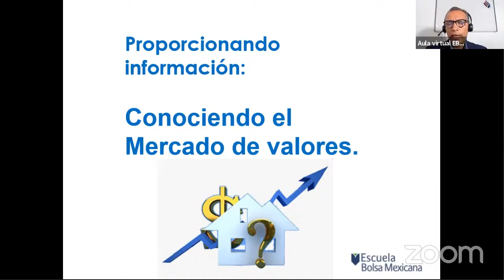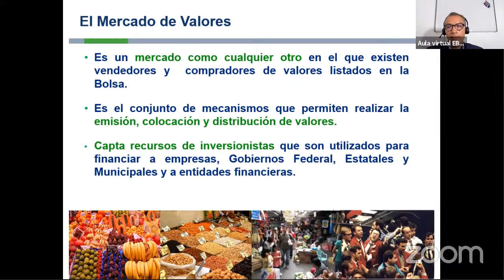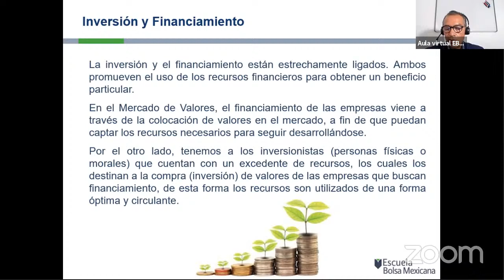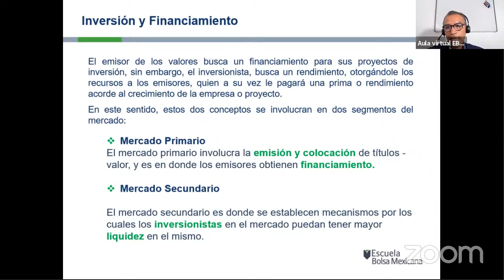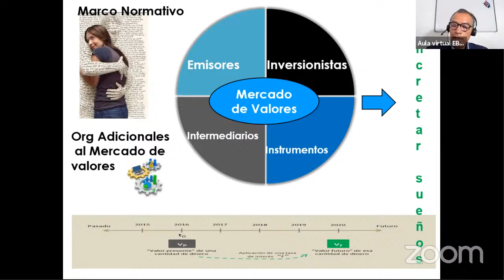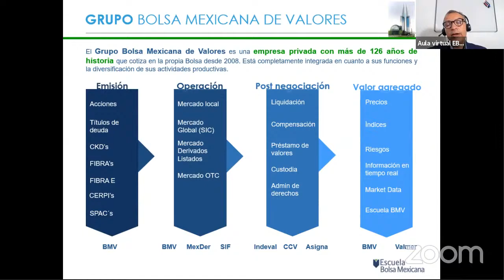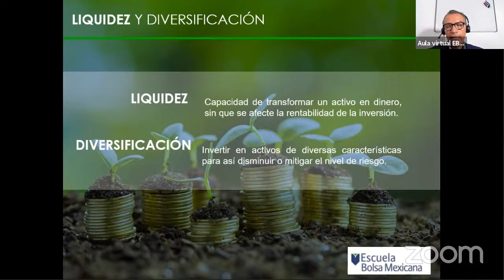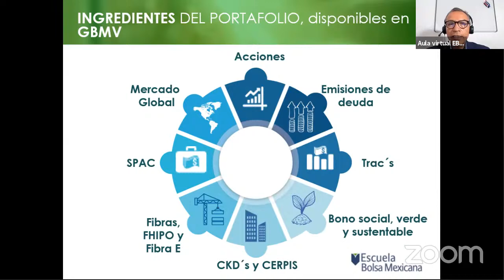¿Qué es el mercado de valores?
Conferencia "¿Qué es el mercado de valores?" en el Global Money Week

Escúchanos en:
Amazon Music